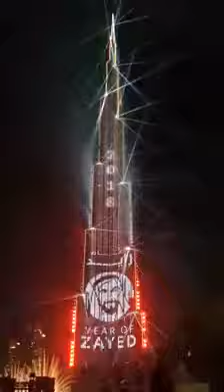Happy New Year 2018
The excitement in Downtown Dubai, UAE. The World Tallest Tower (Building) Burj Khalifa, 828 Meters high. Burj Khalifa Fireworks display was fully modern artistic creativity. Everybody both Residents and worldwide Tourists enjoying alot.